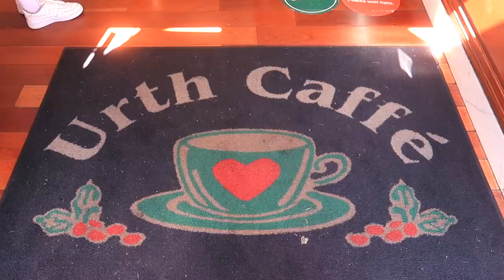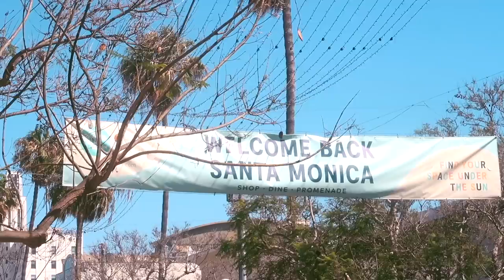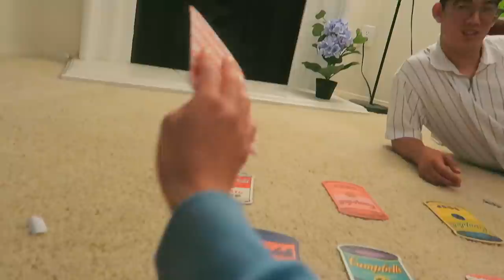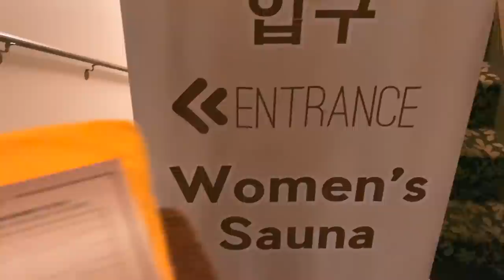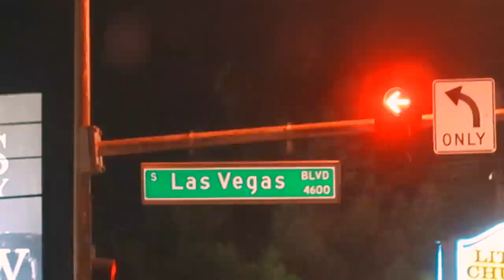About to drive across the U.S. (w/ trailer full of stuff) Moving + Fun • CH. 1 🚗 LOS ANGELES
🌷WELCOME! Happy August to you.🌷
Luke, one of my best friends from childhood, is moving to new england for work. It's a win-win to have a summer trip AND move both of our belongings (by car) over in one go.
He helped me move back in Feb, (vlog & at the time he actually drove out to MA to check out the job (which I didn't include vlog). Things worked out and I can't believe all this is happening :-D
I think we got about 3-4 more videos coming our way!!! made possible with the support of your viewership and my generous patrons! I am deeply grateful to have these experiences and share them with you here.
Love, Annabelle